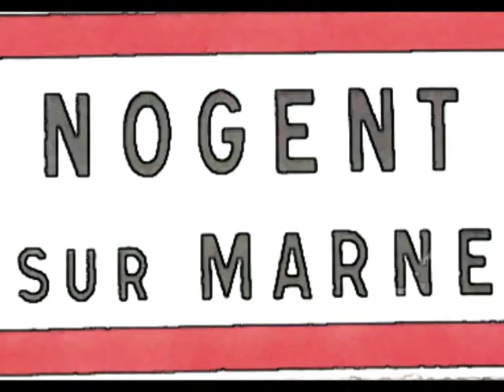Le pékinois.wmv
Le pékinois

Paroles et musique Jack Harris - Interprète Jack Harris
Chanson créée en 1984

L'autre jour me promenant
Sur la route de Nogent
J'aperçus une demoiselle
Abritée par son ombrelle.
Sous sa robe à crinoline
Elle cachait, la coquine,
Quelque chose qui, croyez-moi,
Aurait fait jaloux un roi.

Moi j'suis v'nu et puis j'ai vu
Et j'ai même tout entendu
Cette chose qui, sous son jupon,
Me donna un grand frisson.
Posant son regard sur moi
Elle augmenta mon émoi.

Mais je fis semblant de rien
Et poursuivis mon chemin.
Sa voix soudain m'arrêta
Et je revins sur mes pas.

J'suis rev'nu et puis j'ai r'vu
Et j'ai même tout r'entendu
Puis j'ai promené ma main
Tout au long de son machin.

Oh mon dieu!... que c'était doux...
Ça avait du poil partout...
C'était chaud et caressant...
Même humide par instant...
Si vous aviez goûté çà
Vous auriez, tout comme moi,
Pensé jamais me lasser
Si elle ne m'eut arrêté

Par quelques mots pleins d'allant :
"Allez! Ne faites pas l'enfant!
Donnez-moi plutôt le bras
Et laissez mon pékinois."
Depuis ce jour nous sommes trois
A vivre heureux comme des rois

Et je bénis le chien-chien
Qui m'a fait avoir sa main,